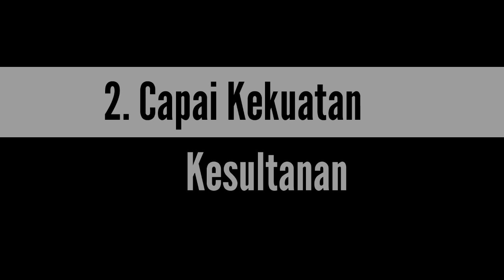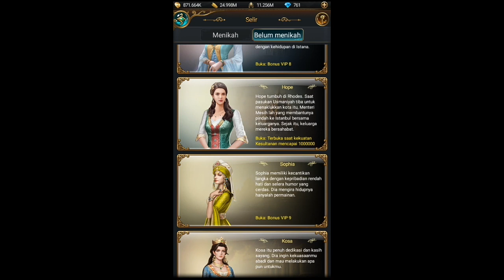3 Cara cepat mendapatkan seluruh selir game of sultans indonesia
1. Lakukan penyamaran

Lakukan penyamaran untuk mendapatkan selir akan tetapi jangan lupa untuk memastikan keberuntungan saat penyamaran diatas 90 untuk memastikan penyamaran sukses . Jgn dibawah 70

2. capai kekuatan kesultanan

Capai kekuatan kesultanan yang kalian miliki untuk medapatkan selir . kalian dapat melihat persyaratan selir mana saja yang memerlukan kekuatan kesultanan untuk mendapatkannya

3. Beli paket vip

Karena Ada beberapa selir yang tidak tersedia di penyamaran

Bonus : biasanya ada juga selir dari daily login